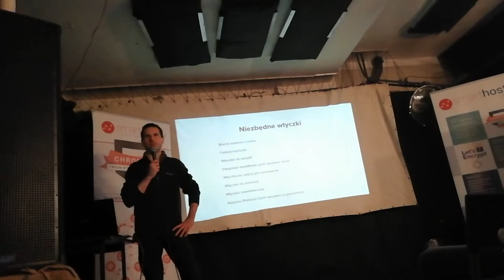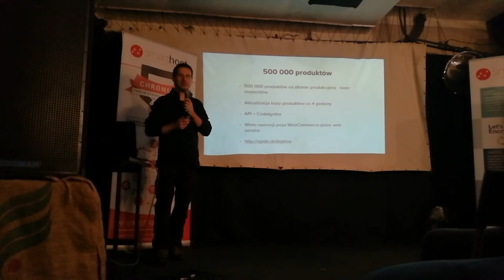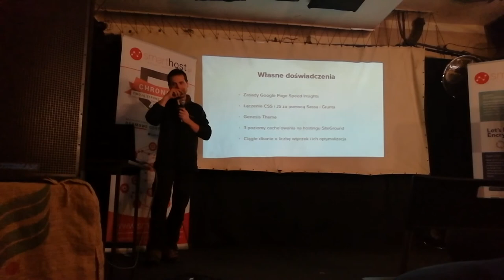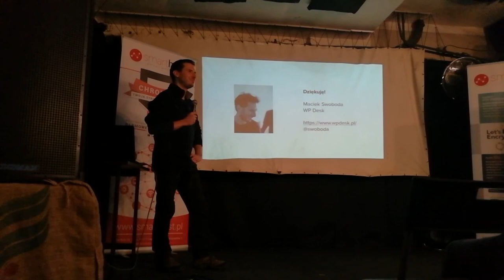Wszystko, co chciałbyś wiedzieć o WooCommerce, ale bałeś się zapytać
Prelekcja Maciek Swoboda "Wszystko, co chciałbyś wiedzieć o WooCommerce, ale bałeś się zapytać" na WordUp Warszawa 17 marca 2017